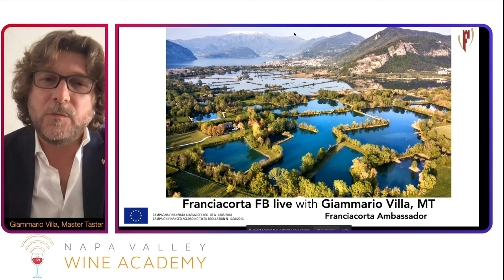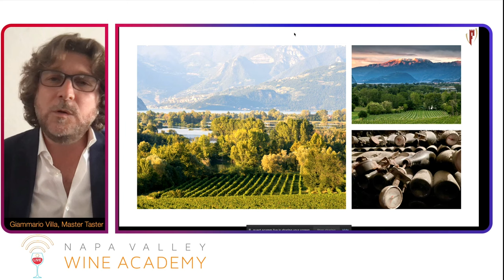Napa Valley Wine Academy - Franciacorta with Giammario Villa